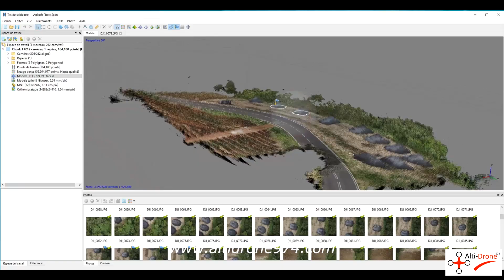Présentation Synthétique Alti Drone 974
Présentation Altidrone974